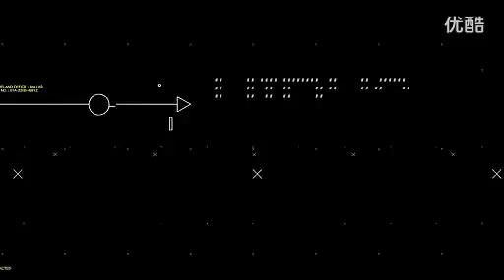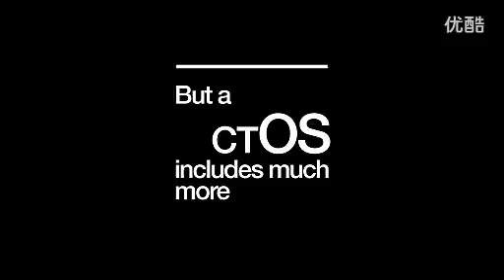Amazing Data Visualization惊人的数据外泄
科技的进步，所谓的《隐私》或《机密》已经不存在。。。
小心保护您的个人资料以免被盗用！